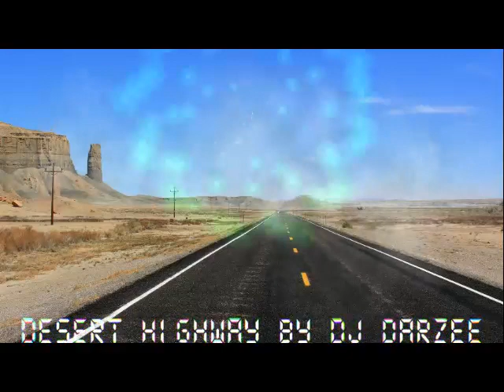Desert Highway By DJ DARZEE